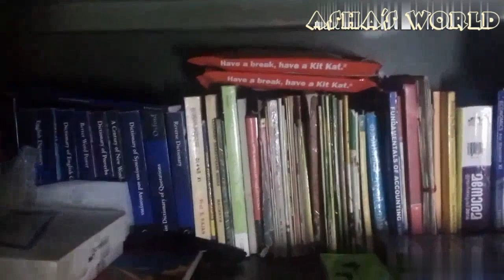A day with my sweet chechi|Spread love|keep loving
A day with my chechi.